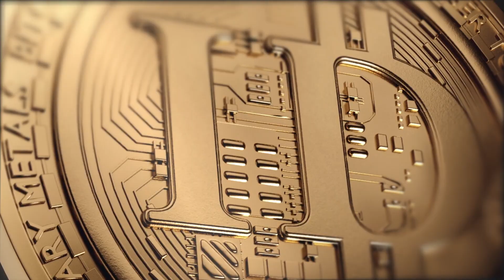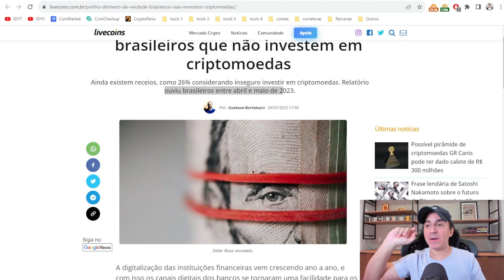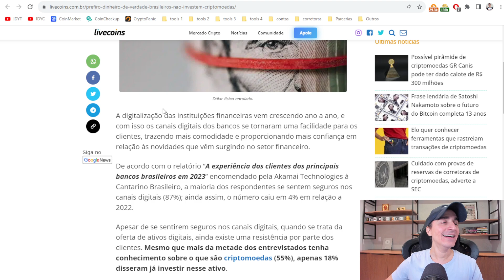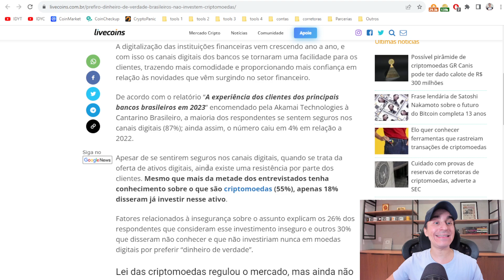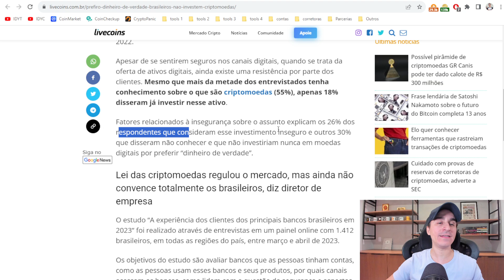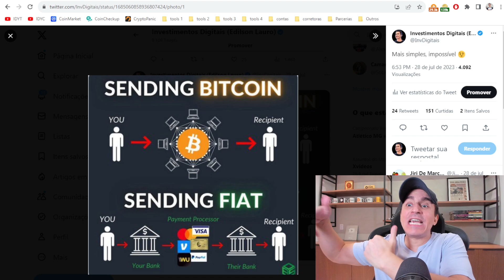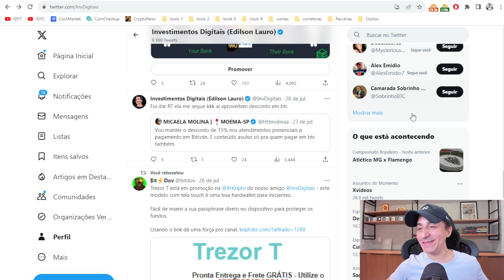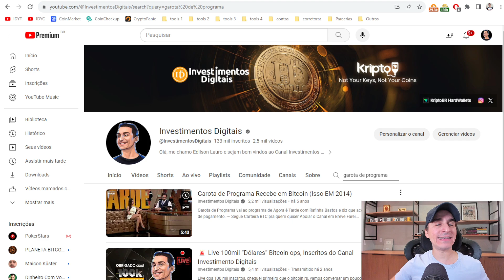Prefiro “dinheiro de verdade”, dizem brasileiros que não investem em BITCOIN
Apesar de se sentirem seguros nos canais digitais, quando se trata da oferta de ativos digitais, ainda existe uma resistência por parte dos clientes. Mesmo que mais da metade dos entrevistados tenha conhecimento sobre o que são criptomoedas (55%), apenas 18% disseram já investir nesse ativo.
KriptoBR - Revenda Oficial América Latina
Curso Bitcoin e Criptomoedas do Básico ao Avançado